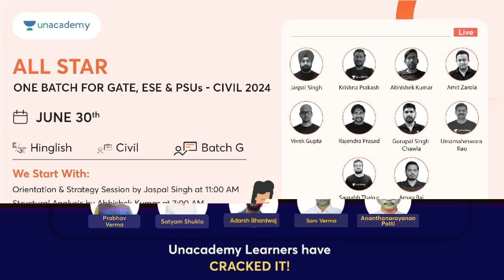Talks with Jaspal Sir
Flat 20% on all Subscriptions & up to 3 Months FREE* + 10% Price Drop on Iconic Subscriptions
Join the new All Star & Foundation batches for GATE, ESE*, & PSUs 2024 /25
Starting on July 13, 2023 .. Hurry, Offer ends on 15 July'23

Batch Details
Foundation: One Batch for GATE, ESE & PSUs - Civil 2025 - Batch B